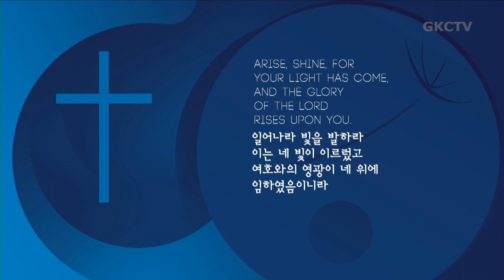[은혜한인교회] 일천번제 특별새벽기도 120821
" 해결자 하나님을 아는 것이 능력 "
• 열왕기하 5장, 사도행전 4:1-12
• 정태호 목사

GRACEMI.com | GKCTV.com